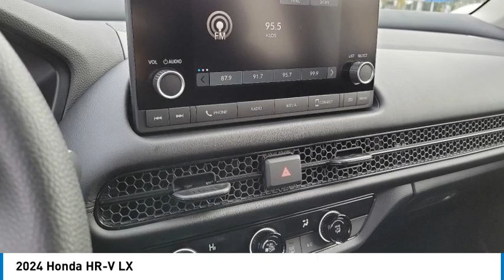2024 Honda HR-V Pasadena Los Angeles Glendale Alhambra Cerritos Orange County 2401035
2024 Honda HR-V LX

You'll love this 2024 Honda HR-V. This is a vehicle you'll want to take home. Call and get in touch with Honda of Pasadena directly, and be the first to open the vehicle door today!